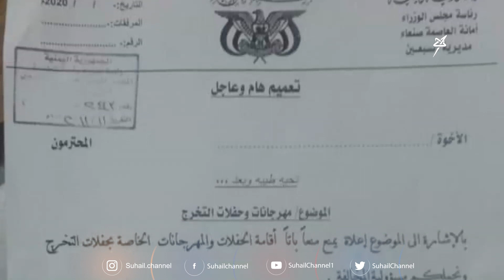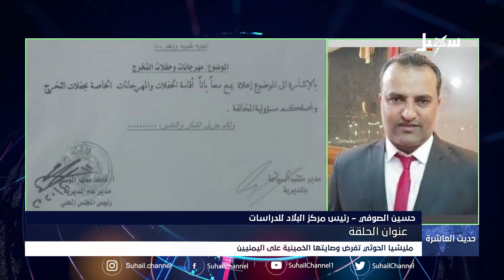حديث العاشرة | مليشيا الحوثي تفرض وصايتها الخمينية على اليمنيين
تقديم : رشيد المليكي
ضيوف الحلقة |
عبد الله المنيفي .. كاتب وصحفي ،
حسين الصوفي .. رئيس مركز البلاد للدراسات ،
د. محمد جميح .. سفير بلادنا لدى اليونسكو

 قناة_سهيل# ‪